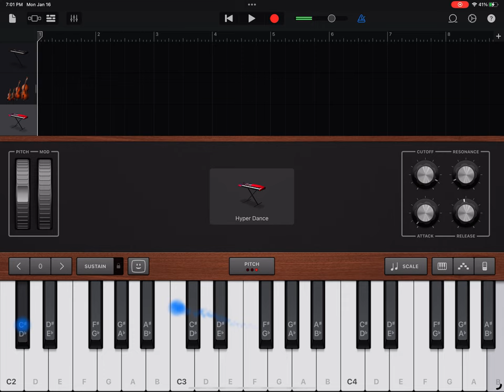Too steep for Thomas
Free to use with or without credit